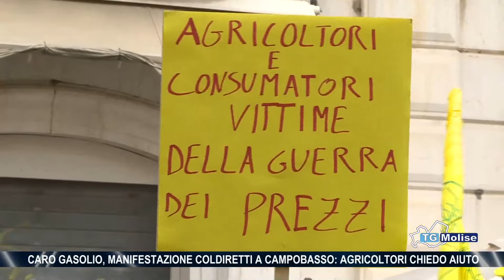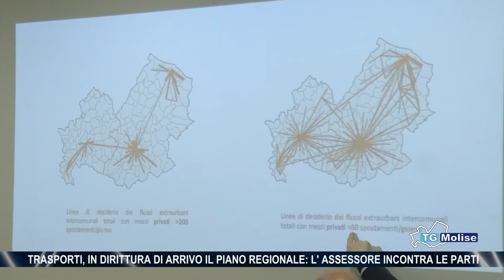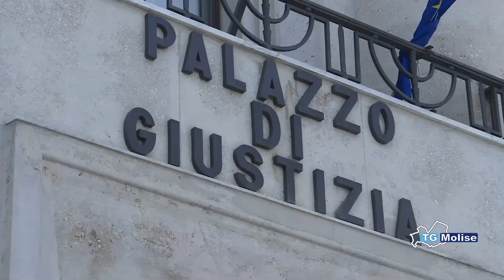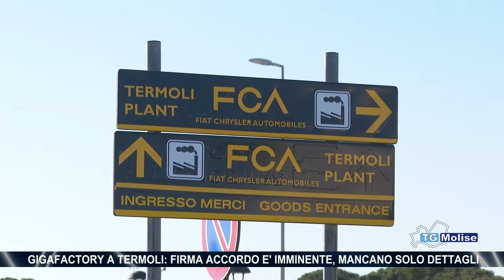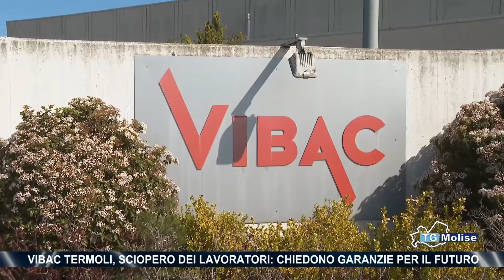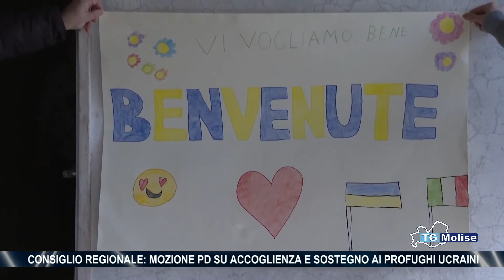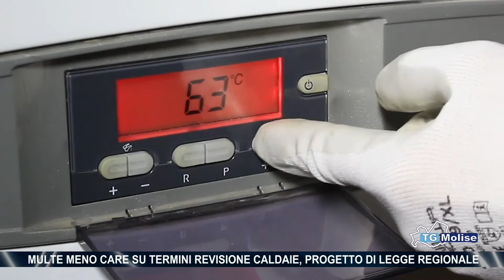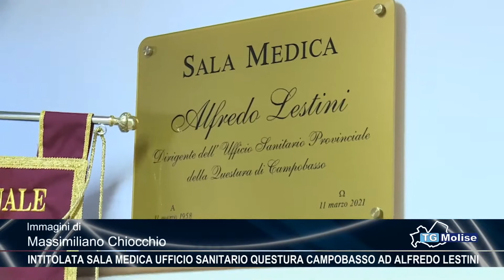TG Molise - Telemolise - 11.03.2022 - Ed. 14:00